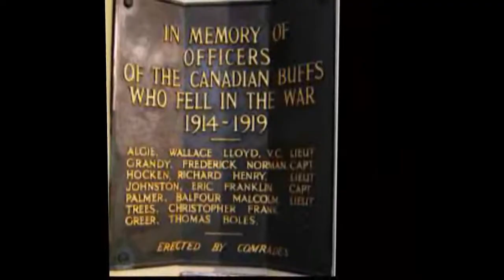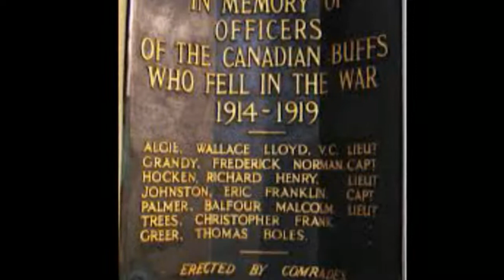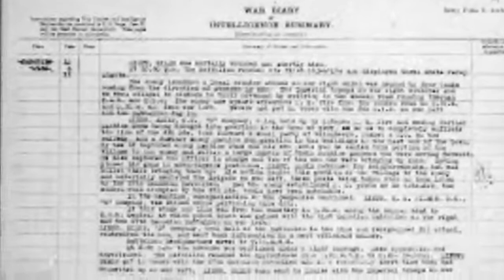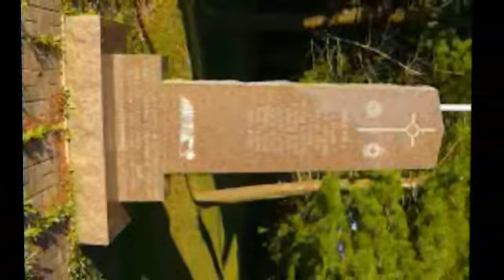Wallace Lloyd Algie - Victoria Cross recipients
Wallace Lloyd Algie, VC (10 June 1891 – 11 October 1918) was a Canadian Expeditionary Force officer and a recipient of the Victoria Cross (VC), the highest award for gallantry in the face of the enemy that can be awarded to British and Commonwealth forces. A soldier with the Canadian Expeditionary Force during the First World War, he was posthumously awarded the VC for his actions on 11 October 1918, during the Hundred Days Offensive.